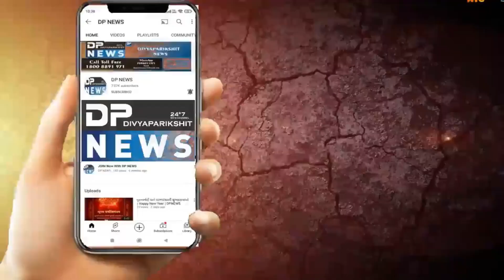અમદાવાદ: પોલીસે કેટલો પકડયો દારૂ? | અમદાવાદ શહેર પોલીસ દ્વારા પ્રોહીબિશન ડ્રાઇવ | Ahmedabad Police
પ્રોહીબિશન ડ્રાઈવમાં અમદાવાદ પોલીસે કેટલો પકડયો દારૂ?
એન્કર: નાતાલ અને નવા વર્ષને ઉજવવા માટે લોકો માદક પદાર્થ કે નશાનો ઉપયોગ કરતા હોય છે . અમદાવાદ શહેર પોલીસ દ્વારા નાગરિકોને આ ન કરવા અપીલ કરવામાં આવી છે. શહેરમાં હાલ પ્રોહીબિશન ડ્રાઇવ ચાલી રહી છે ત્યારે તમામ ઝોન મુજબ પોલીસ દ્વારા કેટલો દારૂ પકડવામાં આવ્યો અને કેટલા કેસ કરવામાં આવ્યા આવો જાણીએ અમદાવાદ ડીસીપી કન્ટ્રોલ અધિકારી દ્વારા.
બાઈટ: કોમલ બેન વ્યાસ